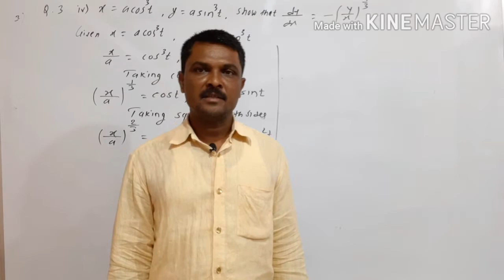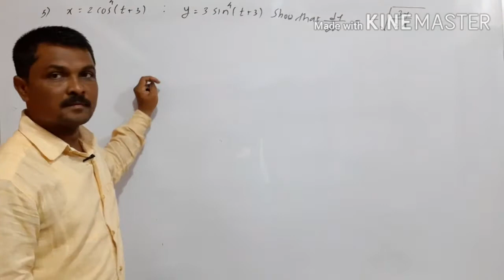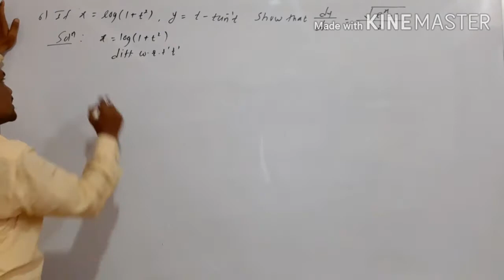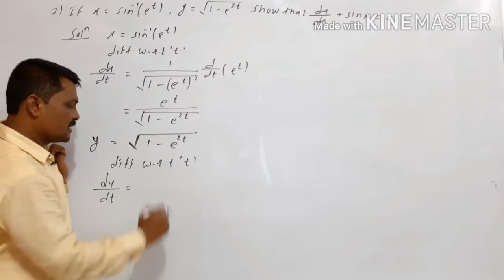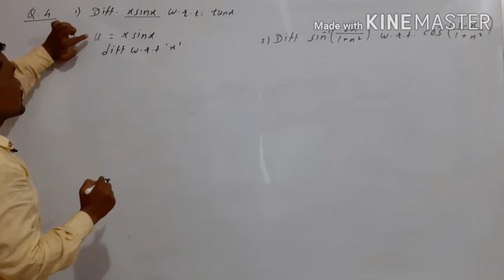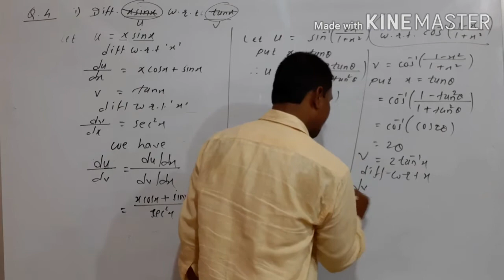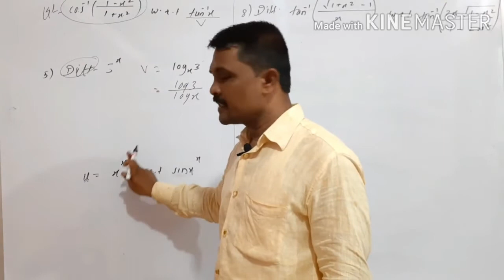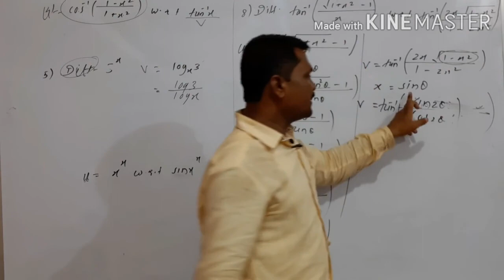Derivatives 16 12th